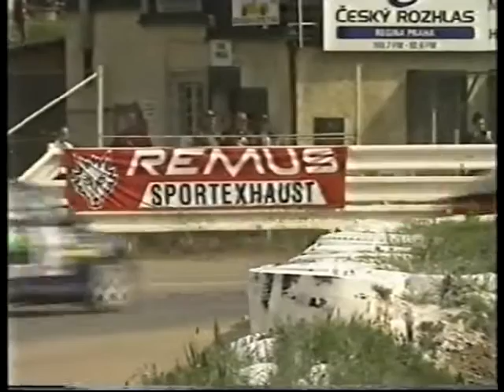1999 European Rallycross Round 1 Div 2 Czech Republic Guttorm Lindefjell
1999 European Rallycross Div 2 Czech Republic Sedlcany Ronny Scheveneels Magnus Hansen Jaroslav Kalny Guttorm Lindefjell